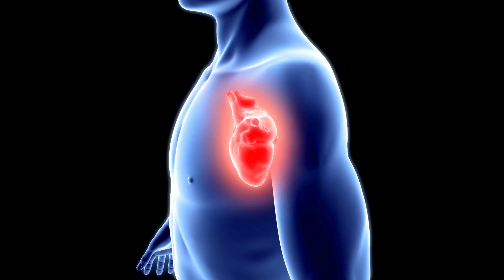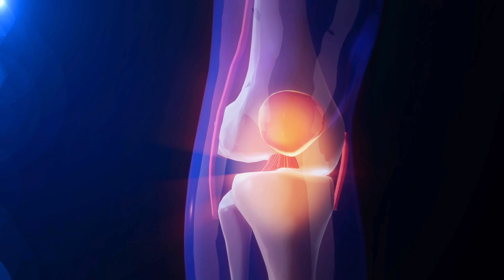Unlock the Incredible Health Benefits of Daily Tomato Consumption!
Discover the amazing health benefits of eating tomatoes every day! 🍅 From boosting your immune system to improving skin health, tomatoes are a powerhouse of essential nutrients. In this video, we delve into the science behind these benefits, explore the nutritional content of tomatoes, and share tips on how to incorporate them into your daily diet. Whether you're looking to enhance your heart health, strengthen your bones, or simply enjoy a delicious and nutritious addition to your meals, this video has got you covered. Don't miss out on the secrets to a healthier you through the power of tomatoes!